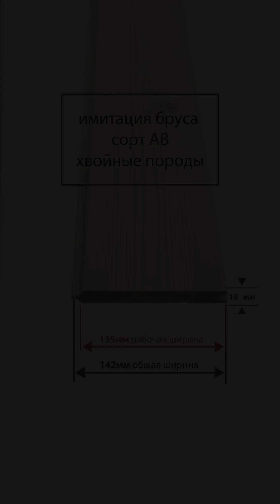Имитация бруса хвоя 16*142(135)*800мм сорт АВ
Имитация бруса из дерева – это натуральный материал, поэтому на ней могут присутствовать природные дефекты, что вполне естественно.

Максимально допустимые дефекты на имитации бруса сорта АВ:
• Здоровые сросшиеся сучки, в том числе с трещинами, в нерегламентированном количестве.
• Несросшиеся темные сучки диаметром до 30 мм не более 3 шт. на погонный метр. И диаметром до 40 мм – не более 1 шт. на изделии.
• Кромочные выпавшие сучки диаметром до 20 мм – не более 1 шт. на погонный метр, невидимые при сборке.
• Обзол шириной до 10 мм и длиной до 1/6 длины изделия, невидимый при сборке.
• Непрострог на лицевой стороне шириной до 70 мм и длиной до 90 мм, на тыльной стороне – не регламентировано по площади.
• Несквозные трещины от усушки шириной до 1 мм и длиной не более 1/3 длины изделия.
• Сквозные торцевые трещины шириной до 1 мм и длиной не более 70 мм.
• Смоляные карманы шириной до 2 мм и длиной до 15 мм в нерегламентированном количестве, шириной до 5 мм и длиной до 60 мм не более 3 шт. на погонный метр.
• Сколы глубиной до 3 мм и максимальным размером 30*30 мм не более 1шт. на 1 погонный метр. На шипе допускаются сколы любого размера, невидимые при сборке.
• Сердцевина с максимальным размером 5*300 мм.
• Прорость шириной до 8 мм и длиной до 100 мм не более 3 шт. на изделии.
• Покоробленность: продольная по пласти — прогиб до 50 мм на 1 пог. м.; поперечная по торцу — прогиб до 2,5 мм на изделие.

Даже если на материале присутствует легкая покоробленность, при затягивании саморезами доска вплотную прилегает к обрешетке и принимает ровную форму. Перечисленные дефекты на имитации бруса сорта АВ необязательно будут присутствовать на изделии, а некоторые из них встречаются редко. Дефекты не влияют на прочностные характеристики материала.